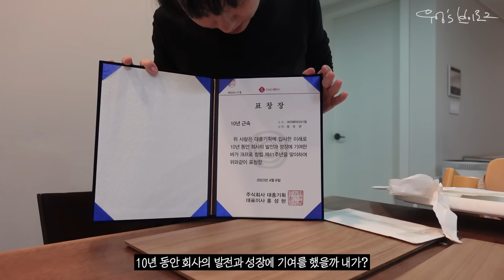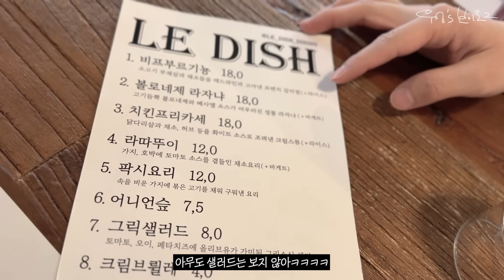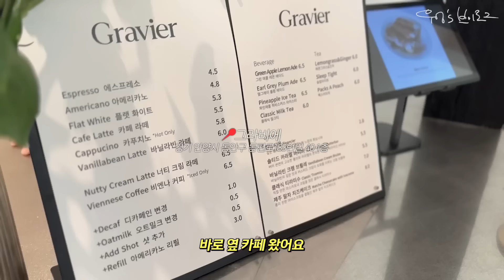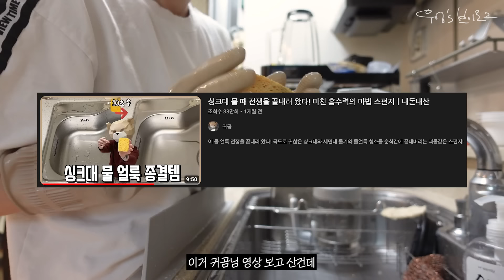육아 브이로그 l 11개월 아기와 돌잔치 슈트 피팅, 휴직중에 10년 근속 표창 받기, 스킨케어 꾸준템, 장난감 당근하기 (구독자이벤트 ~5/9)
안녕하세요 우엉입니다!
슬슬 돌잔치가 다가오고 있어요..!
매번 느끼는 거지만 시간 넘나 빠르지 않나요 🤤
천천히 준비하면서 그날을 기다리고 있는데,
이번 영상에서는 대망의 아기 슈트 피팅을 했습니다!
예상대로 귀여웠고 예상보다 의젓한 모습이었답니다ㅋㅋㅋ
이번 영상도 즐겁게 봐주시고, 꼭꼭 구독자 이벤트 참여해주세요!
다음 영상에서 더 건강하고 행복하게 만나용♥️

✨영상에서 소개해드린 로벡틴 아쿠아히알루로닉 에센스 + 액세서리 트레이 한정판매 기획팩 만나러 가기

✨로벡틴 구독자 이벤트 (5/2~5/9) , 당첨자 발표 5/10
링크의 폼을 입력해주시면 추첨을 통해 5분에게
로벡틴 아쿠아 히알루로닉 에센스 본품(180ml)을 드립니다♥️

📍병풍 - 훈민출판사 엄마랑벽그림 (제품 제공)
📍밍고 파란 무늬 맨투맨 - 자라
📍유아차 레인 커버 - 마니또
📍우엉 초록 모자 - 인아웃사이드
📍우엉 체크 남방 - 보세 제품, 정보 없음
📍핸드폰 케이스 - 샤론6
📍그립톡 - 바이마이파이
📍입는 턱받이 - 세로스토어
📍이유식 스푼 - 피셔프라이스
📍아기 침대 - 일룸 쿠시노
📍벽쿠션 - 알로팡
📍침대 패드 - 보드리야
📍밍고 빨간 가디건 - 쁘띠바또
📍우엉 아이보리 셔츠 - 자라
📍식당에서 밍고 실리콘 턱받이 - 웜리 (인스타 광고진행)
📍거실 책장 - 이케아 칼락스
📍우엉 크롭 블랙티 - h&m
📍우드 테이블매트 - jaju (제품 제공)
📍기본 식기 - 김성훈도자기
📍우엉 골지 니트 - 라이크유 (단종)
📍우엉 베이지 슬랙스 - 프롬비기닝 (단종)
📍밍고 하늘색 패턴 실내복 - 타티네쇼콜라
📍베이비룸 - 꿈비

🎼Kicktracks - Fat Banana

✏️Camera Sony as300r, zv-1